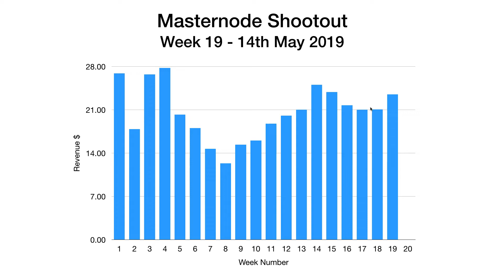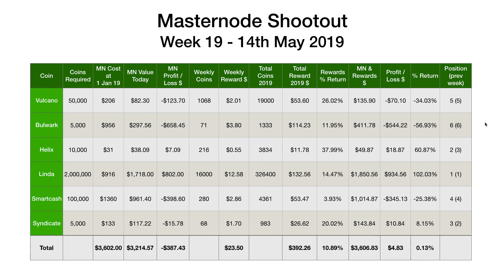Masternode Shootout Week 19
Welcome to the latest update video in my masternode shootout series for 2019. After a really fantastic run up in the last couple of weeks, Linda maintains its number 1 position this week, with Helix jumping back up to second. A solid week of returns and hopefully the latest run up in Bitcoin price starts to trickle down to the prices of these smaller cap coins over the next few weeks.

Results (Week 19 - 4th May 2019)

Vulcano - 1068 coins - $2.01
Bulwark - 71 coins - $3.80
Helix - 216 coins - $0.55
Linda - 16000 coins - $12.58
SmartCash - 280 coins - $2.86
Syndicate - 68 coins - $1.70

Total = $23.50